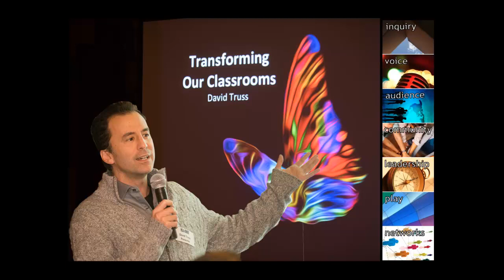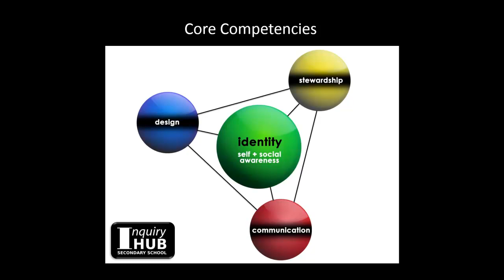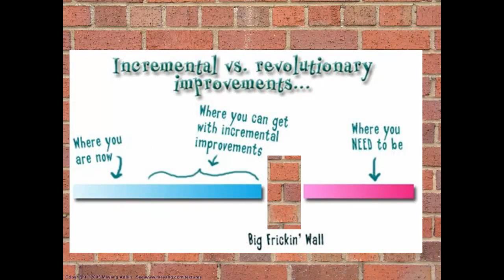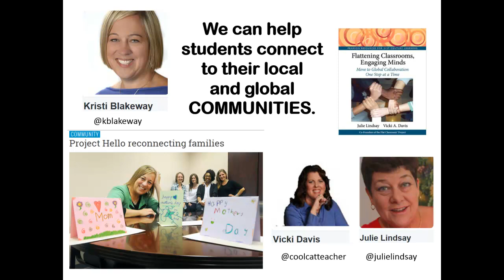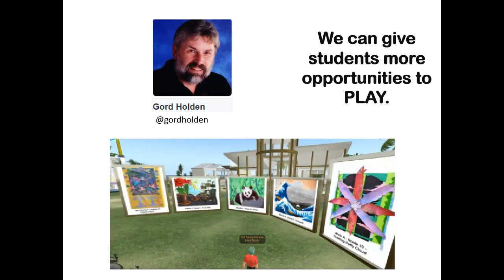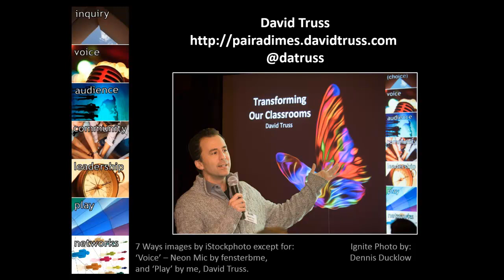Transforming Our Classrooms - David Truss Ignite Presentation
Here are the slides and voice recording from my Ignite Presentation held in Delta, BC on January 20th, 2016. If you like this, please also have a look at my Transforming Our Learning Metaphors Ignite presentation